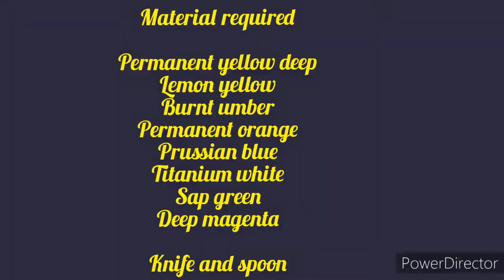knife and spoon painting of acrylic/Socha kya tha Ban gaya kya#spoon acrylic painting#Acrylic#Spoon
In this video I have to shown you how to paint with spoon. Hope you like the painting.

Material required👇

Acrylic paint

knife palette